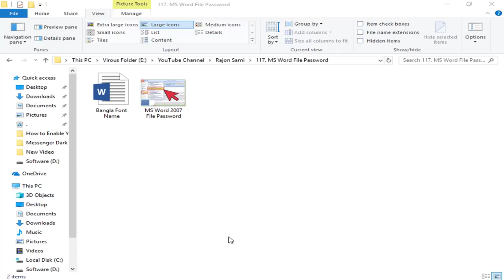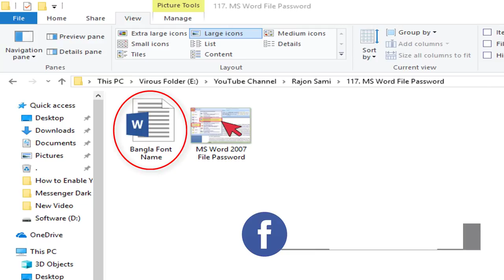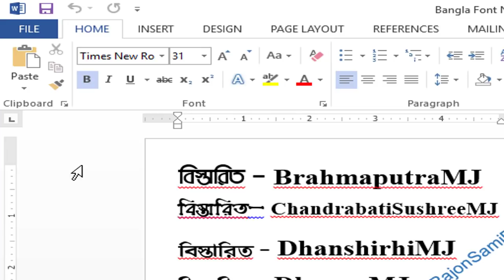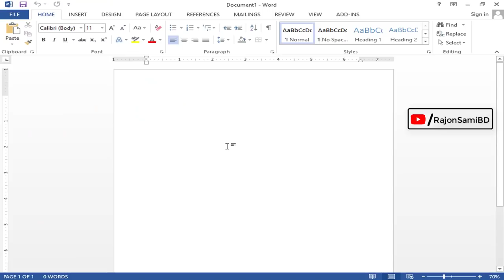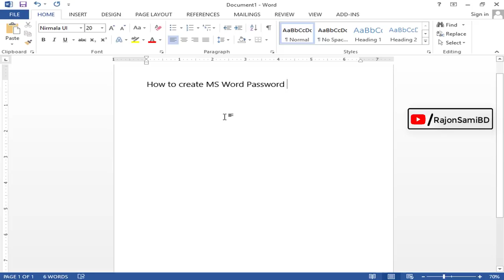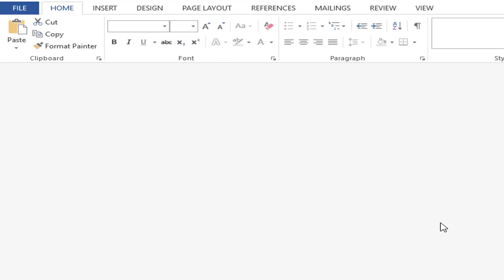How To Password Protect A Word Document | MS Word File Lock, Encrypt, Protect Bangla Tutorial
Hi Microsoft Word User, you know How to create a Password for MS Word? Or How to Lock / Protect / Encrypt / Password in MS Word File? Watch this video & got MS Word Password system.

This  Video is : how to protect word file? Word 2007, 2010, 2013, 2016 Password, Locked, Protect, Encrypt?  MS Word Bangla Tutorial? password protect Word? Word Password? how to lock Word File? Word file locked by another user? Word file locked for editing by me? Word file locked by another user how to unlock? how to protect Word File with password? encrypt Word file? how to put password on Word file?